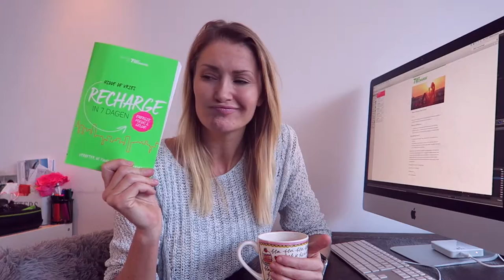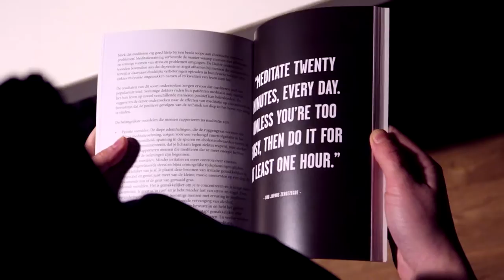Fitgirls.nl event | 7 DAY RECHARGE VLOG #1 | diesnaloomans.nl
FITGIRLSRECHARGE EVENT en de START van mijn eigen 7day recharge. Ik ga deze week voor meer energie, focus en geluk. SUPERCHARGE YOURSELF!!

Wil jij ook een recharge week doen? Ik heb een leuke korting actie voor jou! Ga naar - korting code: FG2017Diesna (10,- korting op de lopende actie met FitGirls) Lets DO THIS!

Ik ben Diesna Loomans (31) en ik maak video's over:
ღ FITNESS-FUN-FASHION-FOOD.